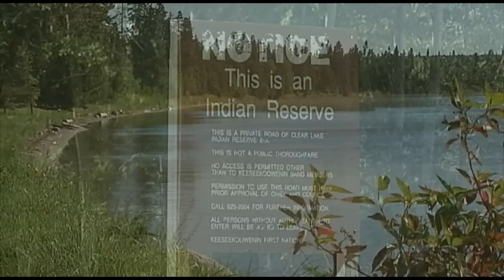Partnership In Action: The Keeseekoowenin Story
The settlement of two specific claims paved the way for the Keeseekoowenin First Nation and Parks Canada to begin to rebuild their relationship and find a way to work together.